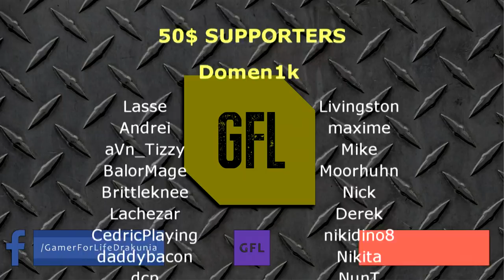Path of Exile 3.10: DELIRIUM DAY #40-41 Highlights MIRRORS FOR DAYS, STEELMAGE'S RNG.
50$ Patrons: Domen1k
FEATURED IN THIS EPISODE: